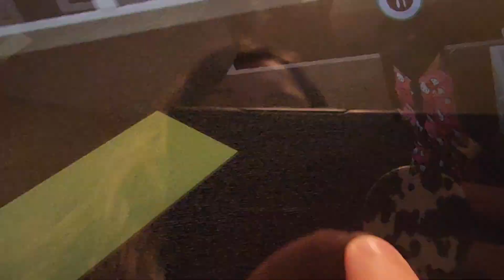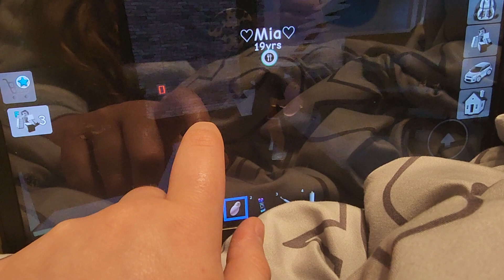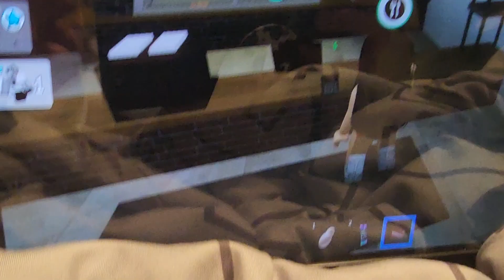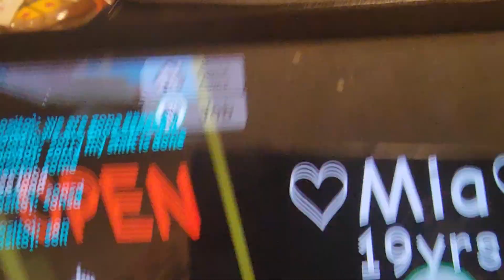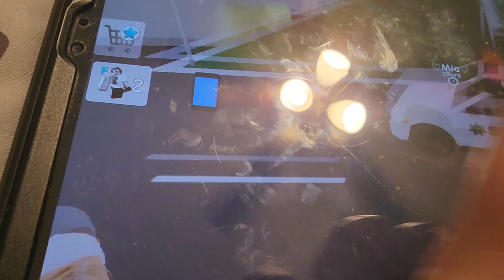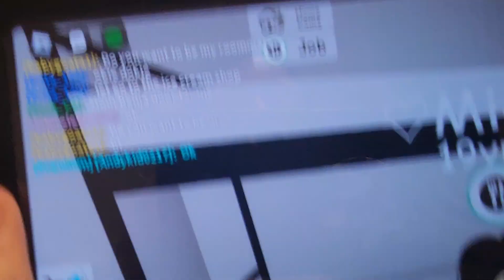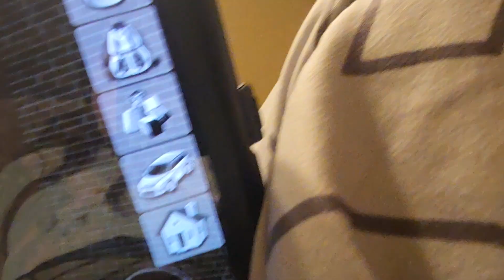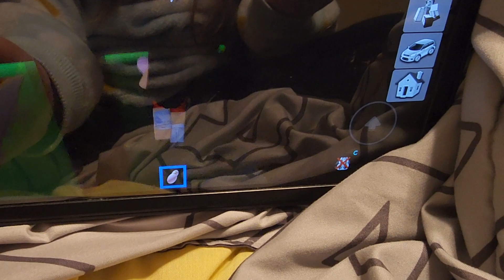rich to poor story